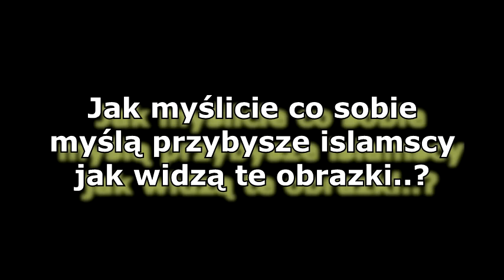Szef Policji w damskich sukienkach - standardy w Brukseli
Facet w Kieckach w Brukseli szefem Policji...